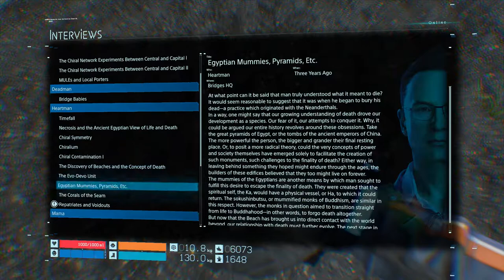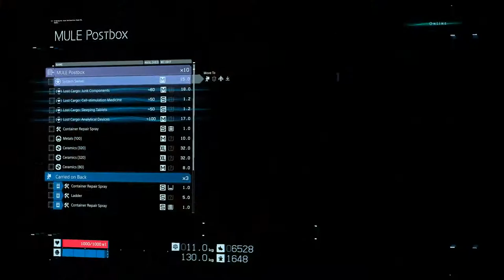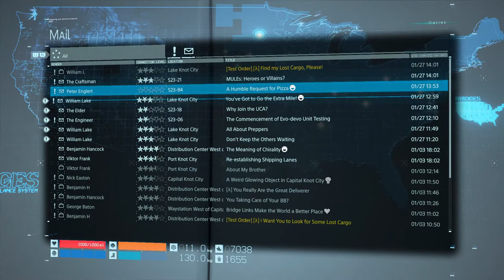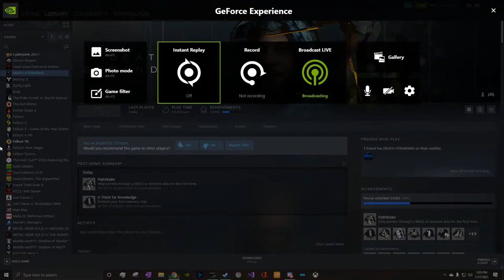Death Stranding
GPU: GeForce RTX 3080
CPU: Intel(R) Core(TM) i9-10850K CPU @ 3.60GHz
Memory: 32 GB RAM (31.89 GB RAM usable)
Current resolution: 1920 x 1080, 144Hz
Operating system: